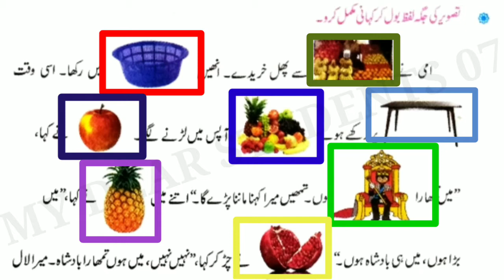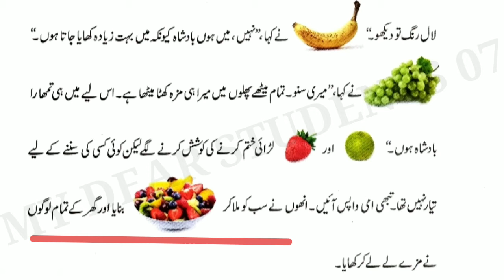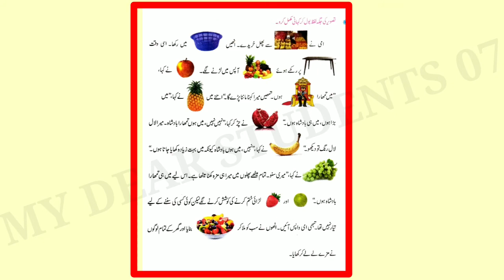Tasweeri Kahani | Picture Story | Std 2nd | Urdu Medium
Hello my dear viewers, today i'm here with one more new video made upon 'a picture story ' means tasweeri kahani from std 2 urdu bal bharati textbook which is quiet short n interesting to read as there r many beautiful colorful pictures related to the content to complete the story by telling their names accordingly n i'm sure guys would definitely like this picture story very much by going through this video.
1. tasweeri kahani
2. tasweeri kahani picture story
3. tasweeri kahani picture story std 2nd
4. pictorial story narration
5. story telling
6. tasweeri kahani picture story std 2nd urdu bal bharati
7. tasweeri kahani picture story std 2 urdu
8. tasweeri kahani picture story std 2nd urdu
9. picture story std 2 urdu
10. picture story std 2nd urdu
11. my dear students 07
12. picture story std 2 urdu medium
13. picture story class 2 urdu medium
14. picture story class 2nd urdu medium
15. picture story class 2 urdu bal bharati
16. picture story class 2nd urdu bal bharati
17. tasweeri kahani class 2 urdu
18. tasweeri kahani class 2nd urdu
19. tasweeri kahani class 2 urdu medium
20. tasweeri kahani class 2nd urdu medium
21. urdu bal bharati
22. vernacular medium
23. urdu medium
24. story telling with pictures
25. tasweeri kahani jamat duvvam urdu medium
26.تصویری کہانی جماعت دوم اردو بال بھارتی